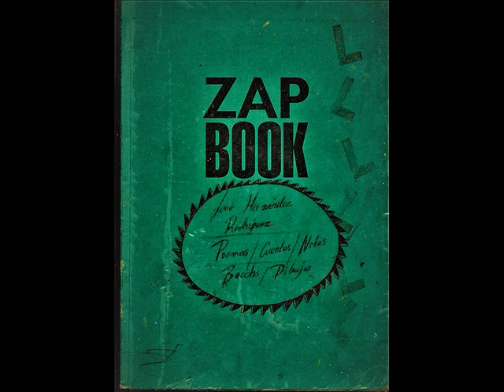Josué H. Rodríguez Sketchbooks (XXII)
Sound; OPERATION FISHBOWL N-4 By Josué H. Rodríguez